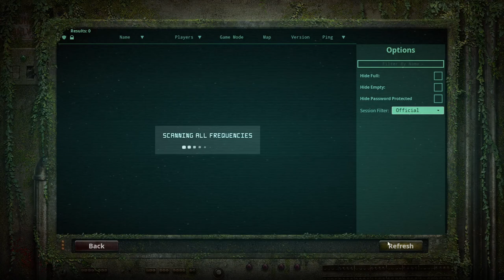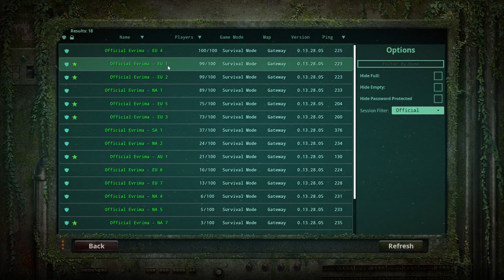The Isle | Short Swamp Puppy Stream